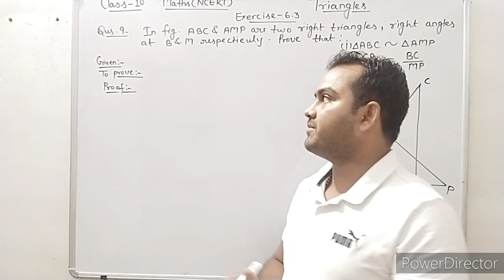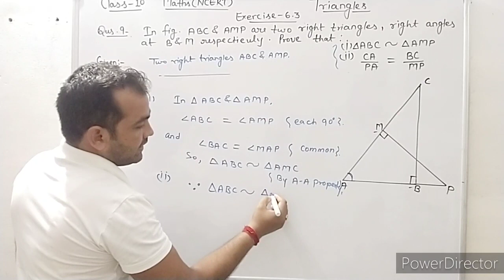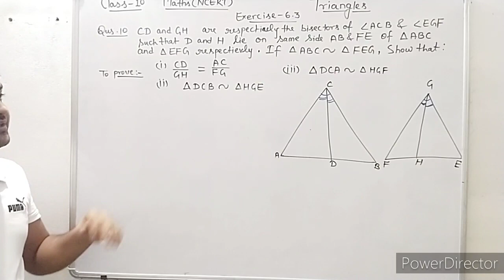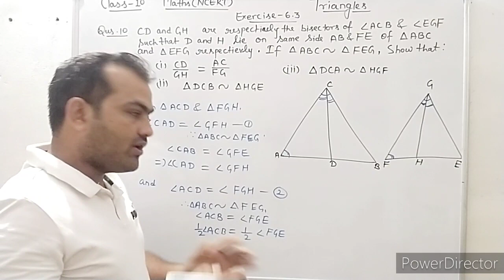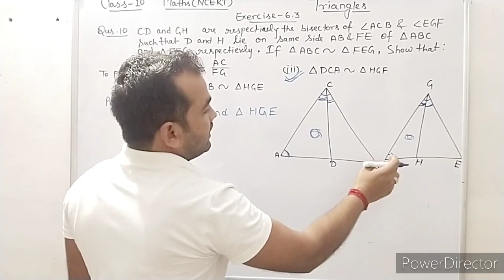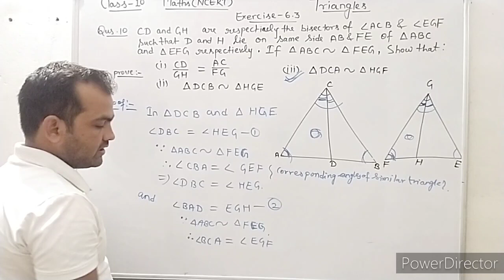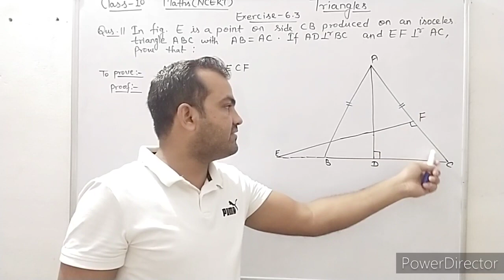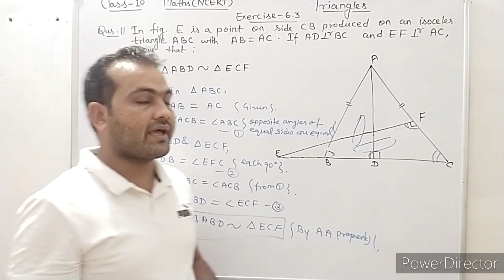X Mathematics Triangles Exercise 6 3 by JITENDRA SHARMA